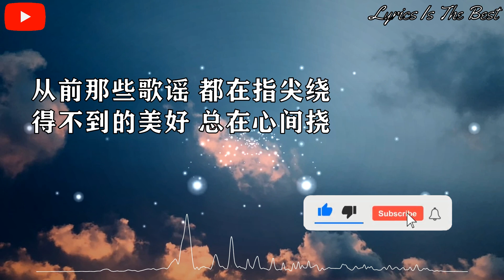提香TITIAN/萧敬腾 - 白月光与朱砂痣 (Live) 『白月光在照耀，你才想起她的好，朱砂痣久难消，你是否能知道。』【动态歌词】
白月光与朱砂痣 (Live) - 提香TITIAN/萧敬腾

词：黄千芊/田桂宇
曲：黄千芊/田桂宇

从前那些歌谣 都在指尖绕
得不到的美好 总在心间挠
白饭粒无处抛 蚊子血抹不掉
触不可及就刚刚好 日久天长让人恼
那时滚烫心跳 曾无处遁逃
像一团烈火燃烧 跨不过的桥
时光匆匆地跑 火焰慢慢烧
再无激荡的波涛 也不在梦里飘摇
白月光在照耀 你才想起她的好
朱砂痣久难消 你是否能知道
窗前的明月照 你独自一人远眺
白月光是年少 是她的微笑